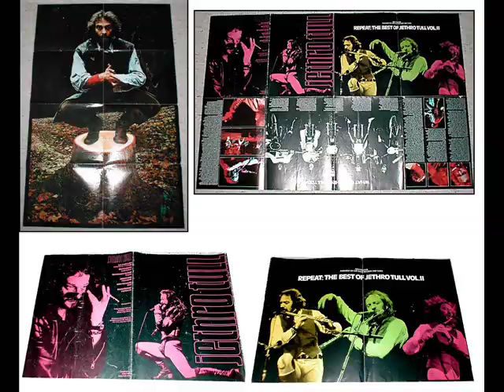Jethro Tull - Fallen On Hard Times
Song from the 1982 album Broadsword And The Beast, Fallen On Hard Times. Another Picture slide show of the band and eccentric front man Ian Anderson. A song about hard economic times, thought it would be fitting.